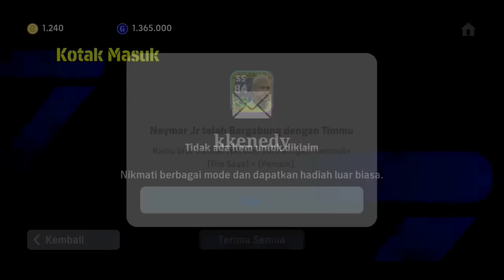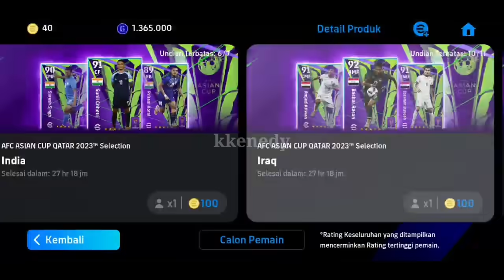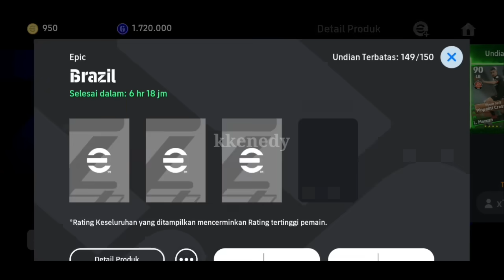TRICK AJAIB DAPET EPIC BRAZIL BERTURUT2 ! DAPET EPIC ROMARIO 102 , EPIC NEYMAR 102 , DENILSON 100 !